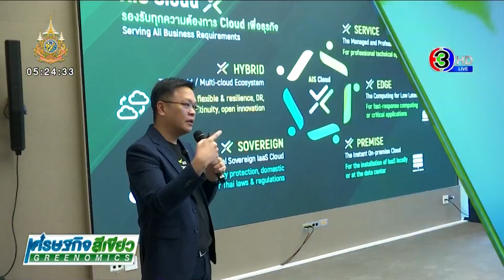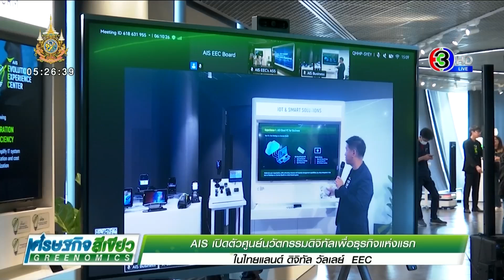“AIS” เปิดตัวศูนย์นวัตกรรมดิจิทัลเพื่อธุรกิจแห่งแรก ในไทยแลนด์ ดิจิทัล วัลเลย์ EEC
GREENOMICSเศรษฐกิจสีเขียว : “AIS” เปิดตัวศูนย์นวัตกรรมดิจิทัลเพื่อธุรกิจแห่งแรก ในไทยแลนด์ ดิจิทัล วัลเลย์ EEC

1 กรกฎาคม 2567